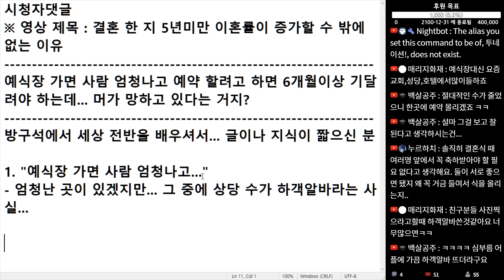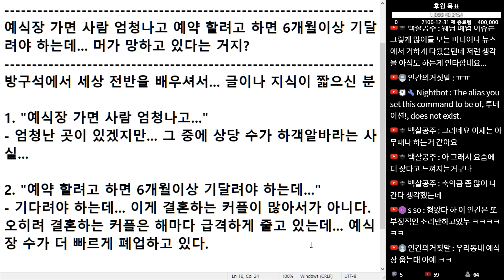(※시청자댓글) 예식장 가면 사람 엄청나고 예약 할려고 하면 6개월이상 기달려야 하는데 뭐가 망하고 있다는 거지